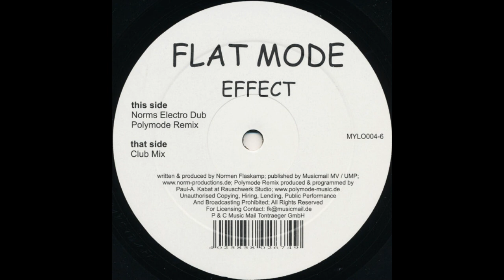Flat Mode - Effect (Norms Electro Dub) [MYLO004-6]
Join me in audiophile quality digitalisation of wanted records through crowdfunding